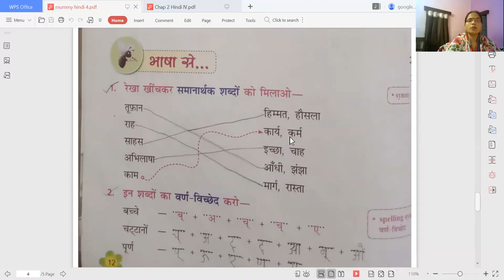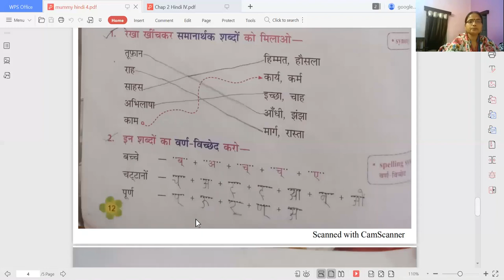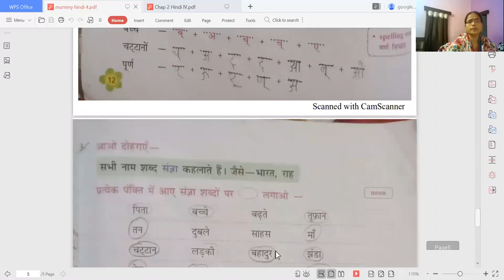Class IV Hindi chapter 2